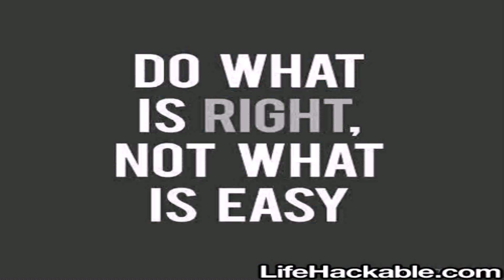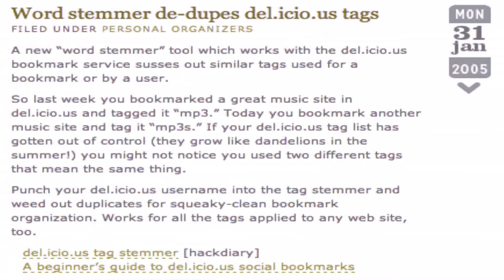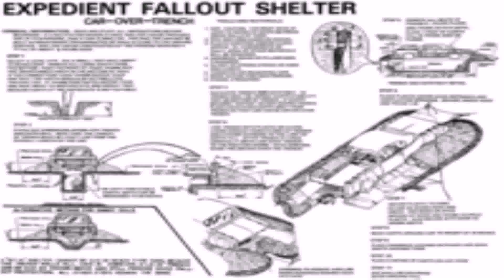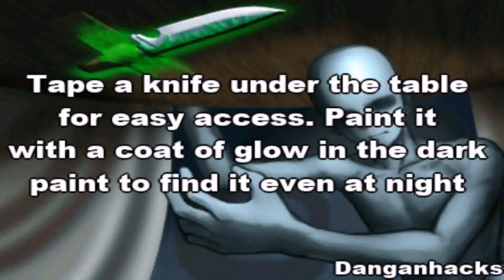Real Life Hacks Memebase - Gif Maker DaddyGif.com (see description)